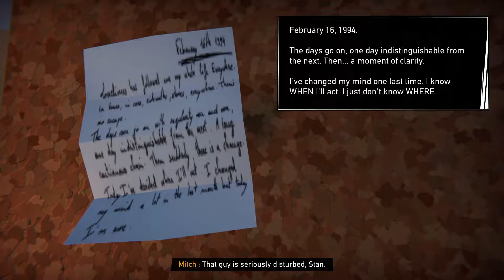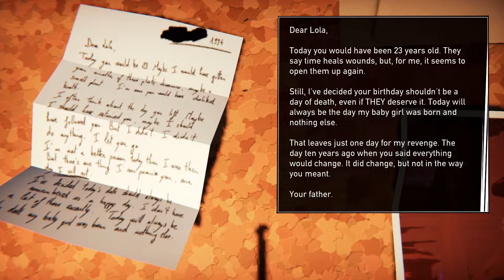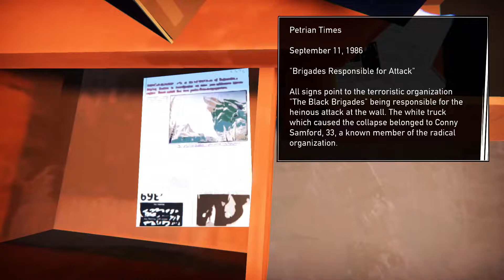GOT KIDNAPPED | Road 96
Today we're going to be playing Road 96, episode 3.
(btw i'm not talking to myself, my friend's mic got cut out for some reason) :(
This is kind of a walkthrough i guess, but we make the best decisions ever. Also this video is on 2x speed because the original is 1 hour. So you're welcome